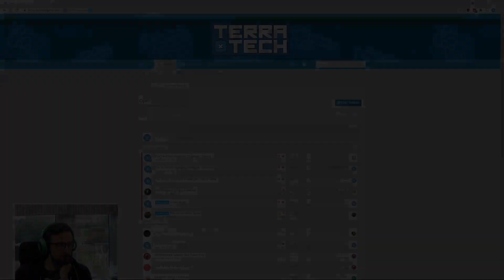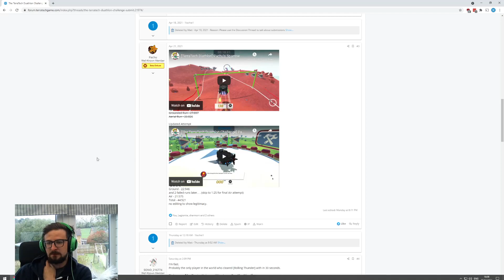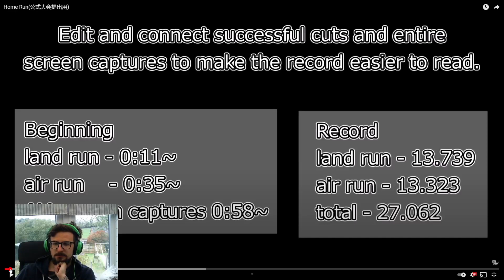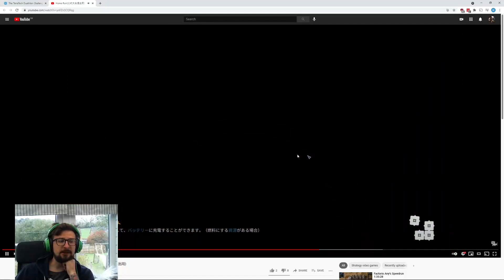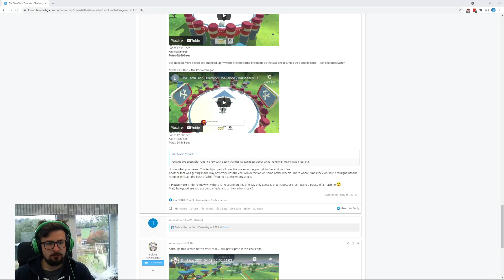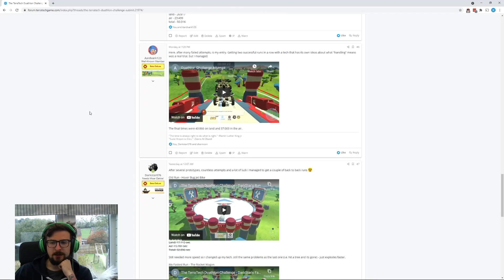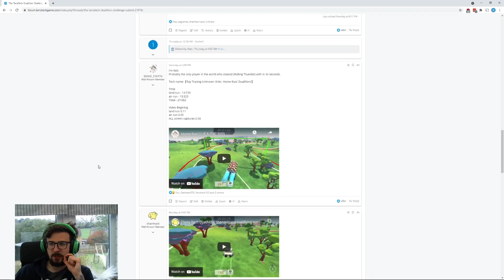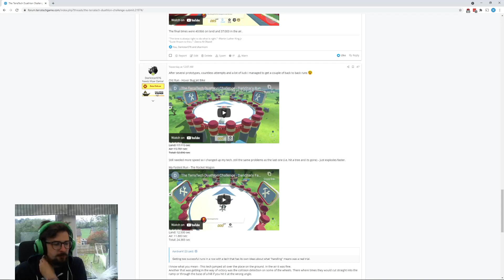Duathlon Community Challenge w/ Matt || TerraTech Community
We take a look at some of the entries to the TerraTech Duathlon Challenge.

DEVELOPER LIVE STREAMS EVERY WEDNESDAY FROM 4PM UK TIME!